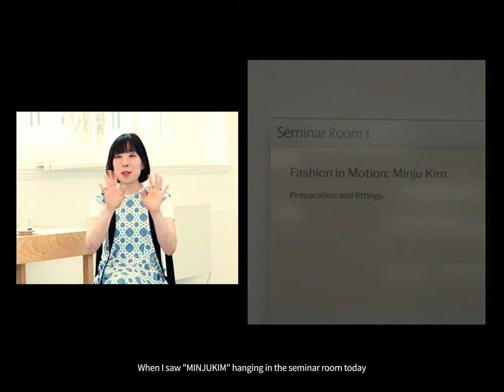MINJUKIM V&A Interview Show in London 2023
MINJUKIM V&A INTERVIEW
{_YOUTUBE_} EPISODE.1
이번주 금요일 06/30
MINJUKIM Youtube 채널에서 저희의
첫 공식 영상이 오픈합니다.

MINJUKIM 유튜브 영상을 통해 처음으로
인사드립니다. 첫 영상인만큼 의미가 크기에,
저희의 유튜브 시작은 V&A에서 선보인 “바리”
컬렉션으로 그려진 모든 이야기, 소감, 그리고
감사한 마음들을 담은 민주킴의 인터뷰로 시작하려 합니다.

좋은 모든 순간에 저희를 항상 응원해주시는
모든 분들과 소중한 순간을 함께 나누고 싶기에
제작한 저희만의 영상, 많은 관심 부탁드립니다.

이번주 금요일 06/30 새로운 영상으로
인사드립니다. 저희 MINJUKIM과 함께해주세요.

We are delighted to announce the official opening of the MINJUKIM YouTube channel on Friday, June 30th. This marks an exciting milestone for us as we venture into the realm of video content creation and sharing.

In this inaugural video, we wanted to make it extra special. We're starting off by sharing our experience at the V&A with our creation, "Bari." We'll be discussing all the stories and impressions behind it. Plus, we have a heartfelt interview with Minju herself, where she expresses her gratitude.

We couldn't have come this far without the amazing support from all of you. That's why we're eager to share these precious moments with everyone. We sincerely appreciate your interest in our video.

So mark your calendars for this Friday, June 30th, and join us for the debut of our new video. We can't wait to have you with us on the MINJUKIM YouTube channel.

(We would like to express our gratitude to Ji Eun Hong (@o2ster) for her exceptional filmmaking in bringing this episode to life)